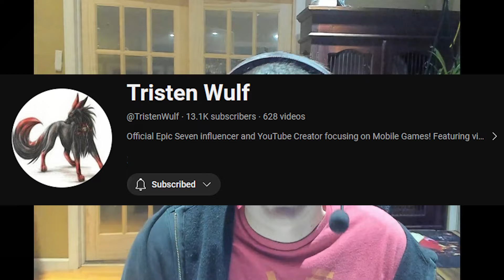[Epic Seven] Tsu Talks 02 - Kane, Rift & Everything PvE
Tristen and I talk about Kane, Rift, and all things PvE in this extra large podcast format video.